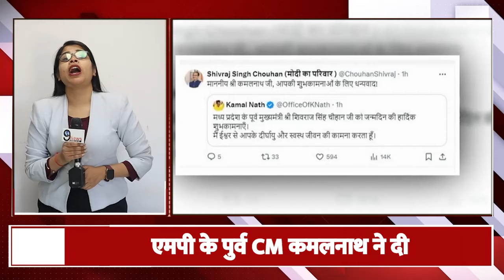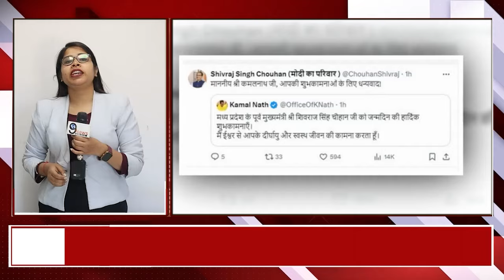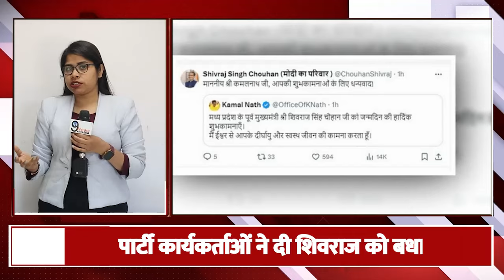ShivrajSinghChauhan: शिवराज सिंह चौहान ने भेजा कमलनाथ ये खास तोहफा, देख राहुल-सोनिया हुए हैरान